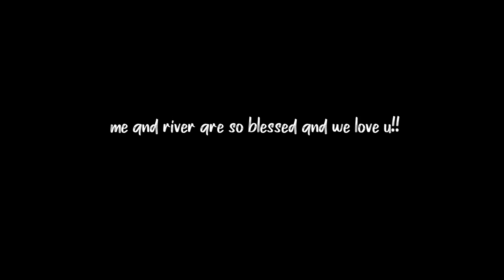MOVING IN TO MY DREAM APARTMENT!!! ⭐️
okay going to bed now lol will reply to comments in the morning! hope u enjoy this video i love you so much :)

Some of the homeware bits + bobs featured in this video (let me know if there’s something missing that you were wondering about!!):
⇢ Knit Floor Pillow
⇢ Tufted Dot Bath Mat
⇢ Geo Tufted Tassel Throw Blanket
⇢ Rumi Shag Throw Pillow
⇢ Isidora Tufted Rug
⇢ Annie Tufted Rug
⇢ Plum & Bow Hand Catch-All Dish
⇢ Trigem Tabletop Jewelry Stand
⇢ Geo Textured Throw Pillow
⇢ Eden Tufted Throw Pillow
⇢ Bomi Tufted Duvet Cover
⇢ Natalie Macramé Hanging Planter
⇢ Geo Wire Wall Grid
⇢ Desert Multi-Hook

⇢ Assorted Mini Latte Bowls
⇢ Assorted Latte Cereal Bowls
⇢ Penned Posies Notepad
⇢ Gold Knobs
⇢ Copper Gold Scissors
⇢ Acrylic Magazine File
⇢ Blue Perasima Dessert Plate

⇢ Wayfair Copper Mixing Bowls
⇢ Wayfair 3 Tier Shelves

⇢ Drunk Elephant Hydrating Serum
⇢ The Ordinary Natural Moisturizer
⇢ Urban Decay Eyeshadow Primer
⇢ Urban Decay Colour Corrector (Green, Peach & Pink)
⇢ Tarte Shape Tape Concealer (Light Medium)
⇢ Fenty Beauty Foundation
⇢ Laura Mercier Setting Powder
⇢ Charlotte Tilbury Blush in Love Glow
⇢ Glossier Cloud Paint in Puff
⇢ Charlotte Tilbury Bronzer
⇢ Fenty Highlighter
⇢ Lumene Liquid Highlighter
⇢ Glossier Liquid Eyeshadow (Moon, Slip & Cub)
⇢ Tarte Eyeshadow Palette
⇢ Kylie Cosmetics Candy K Lip Kit
⇢ Kopari Lip Glossy
⇢ Tarte Busy Gal Brow Gel
⇢ Charlotte Tilbury Eye Cheat